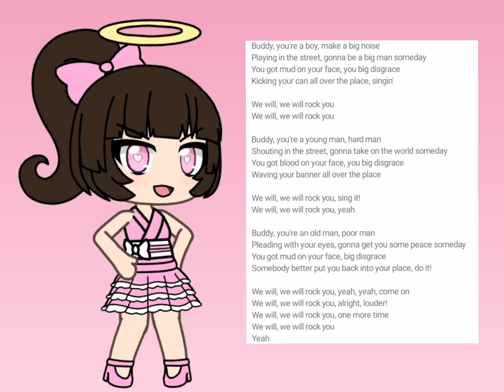I Sing We Will Rock You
Sorry If My Voice Sounds Different... 😅